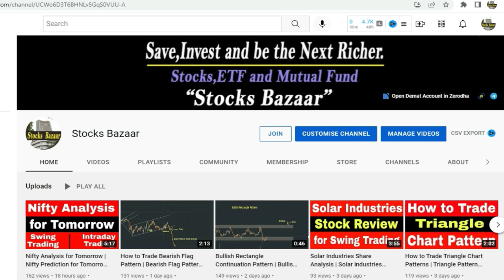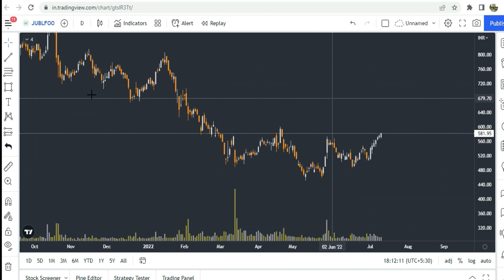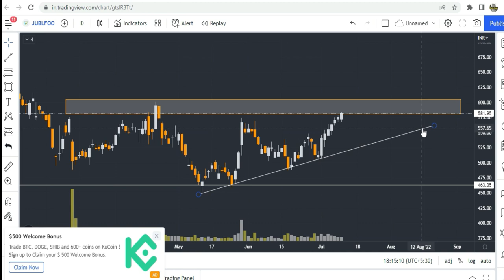Jubilant Food Share Analysis | Jubilant Food Stock Technical Analysis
Gadgets Used : -

Our Mic : -

Our Camera : -

Our Laptop : -

Our Tripot : -

Gaming Headphone : -